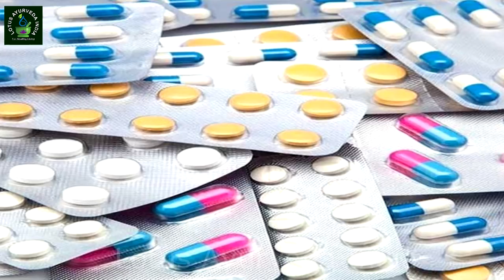केबल 1 लौंग खाने से होगी ये 10 बीमारिया दूर जानिए कैसे! || Amazing Health Benefits Of Clove In Hindi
केबल 1 लौंग खाने से होगी ये 10 बीमारिया दूर जानिए कैसे! || Amazing Health Benefits Of Clove In Hindi ||  Lotus Ayurveda India